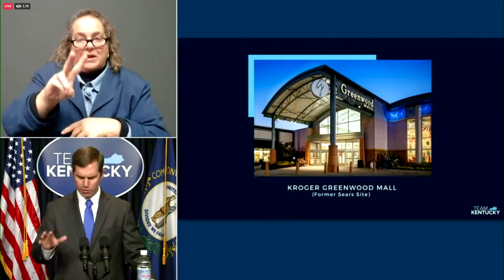Beshear unveils 4 newest regional vaccination sites in Kentucky